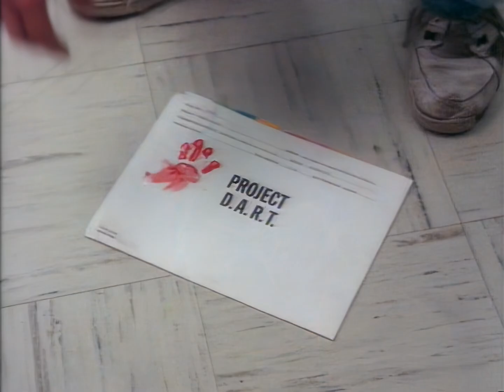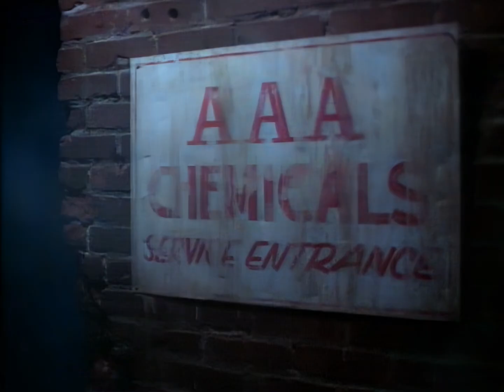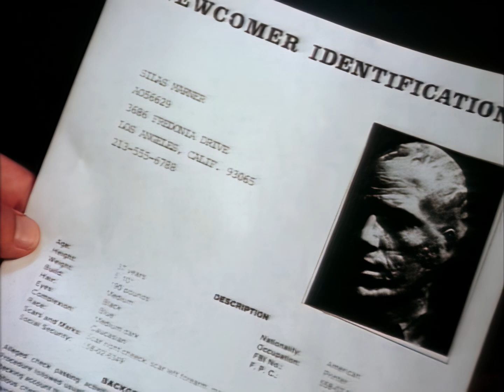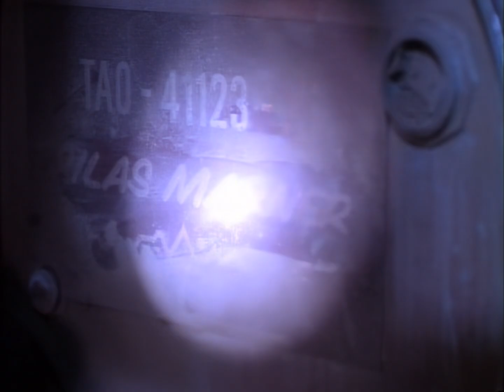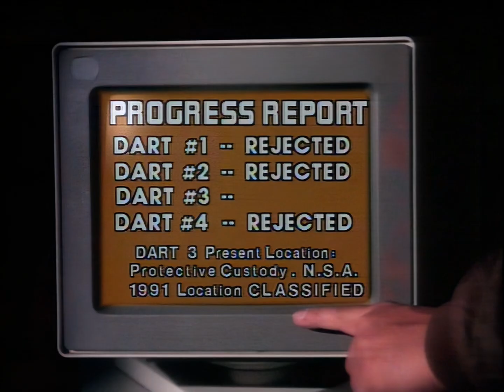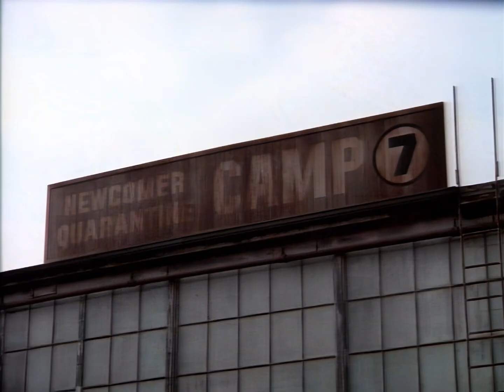Alien Nation EP 12 "The Red Room" (HD)